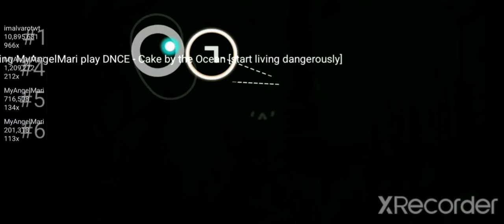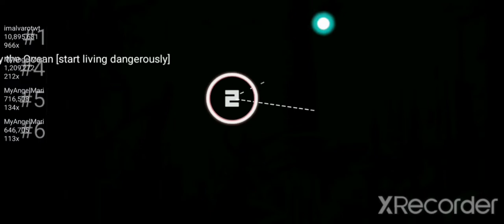Slideeers | osu!droid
Discord Los Osu!droizasos (server spanish de Fer):
Skin: Hyanna - ZantiHG :
Idk what more